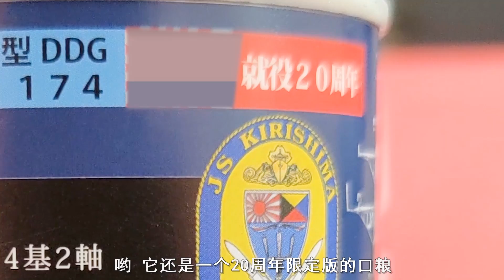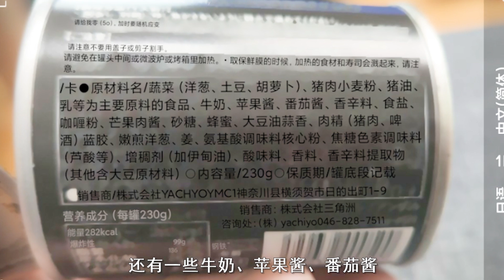史上最没有食欲的军粮！确定这是给人吃的？| 吃货小伟